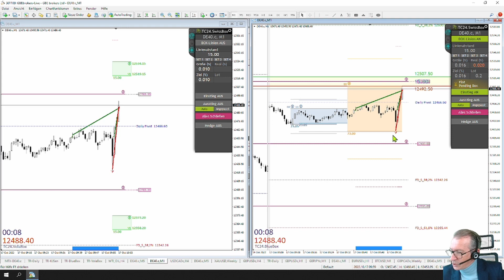LiveTrades vom TradersClub24 DaxOpenRange Breakout Nr. 1144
Item ID: 9BS3CKP